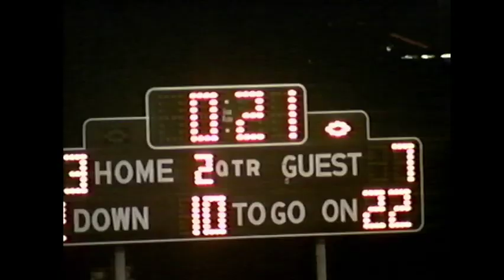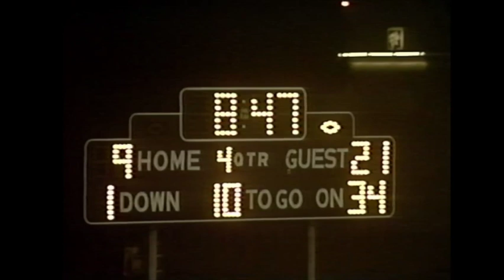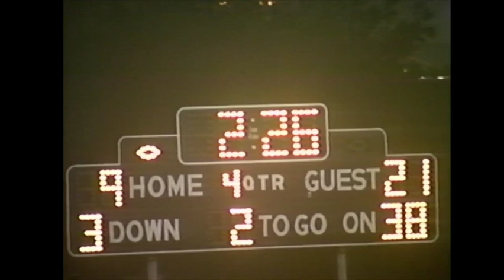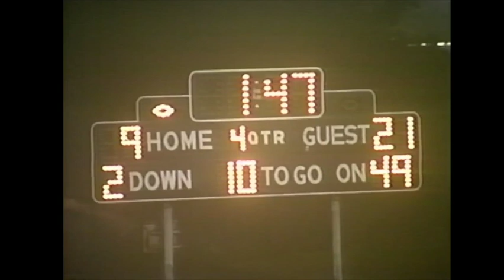Fullerton College Football Classics: The 1989 Hornet vs Riverside City College.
The Fullerton College football Hornets took on the Riverside City College Tigers on Saturday, November 11, 1989 and lost to the No.1 Tigers on a foggy night 21-9 at Fullerton District Stadium.

Under Head Coach Hal Sherbeck, the Hornets finished the season 6-4 overall.